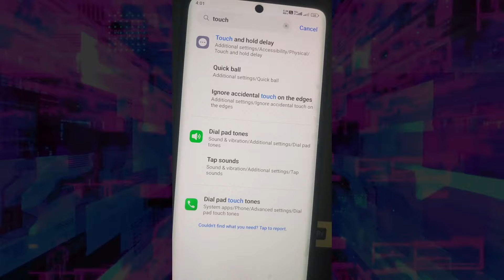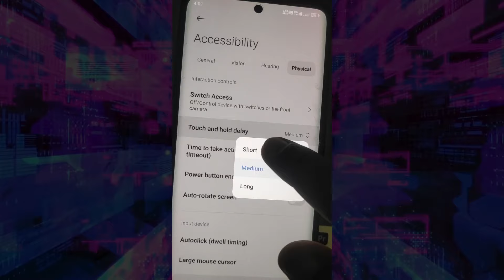Gaming Settings Boost Gaming Performance